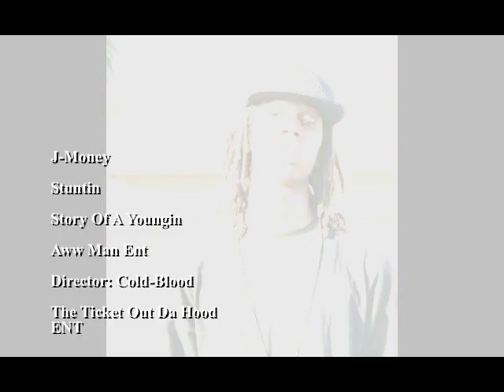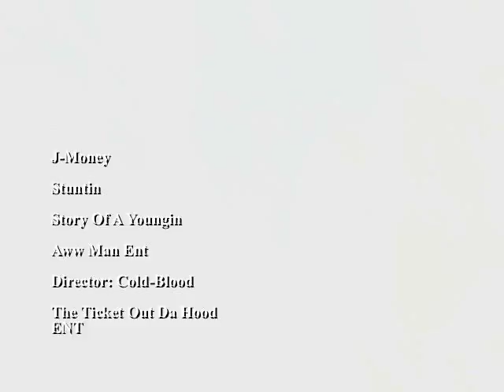STUNTIN- J-MONEY MUSIC VIDEO ( DIRECTED BY: COLD BLOOD )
J-MONEY
STUNTIN
AWW MAN ENT
DIRECTED BY: COLD BLOOD
THE TICKET OUT DA HOOD ENT PRODUCTION